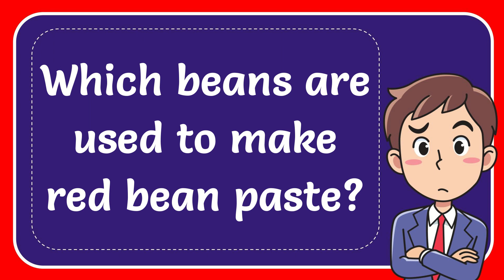Which beans are used to make red bean paste?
Which beans are used to make red bean paste? NEW VIDEO#